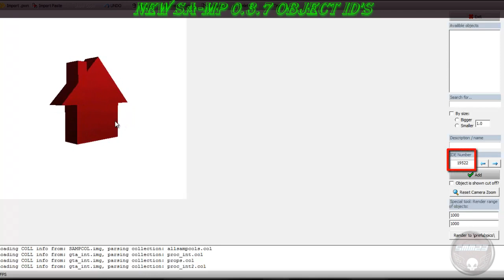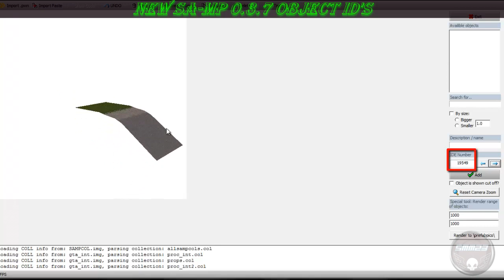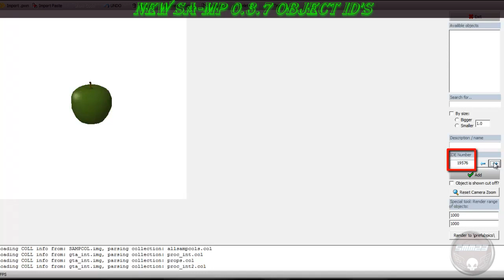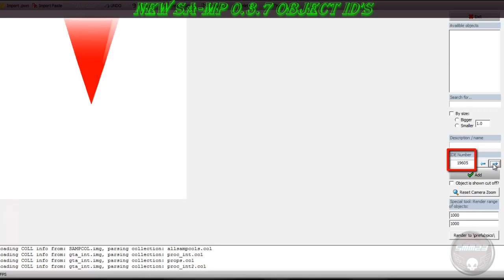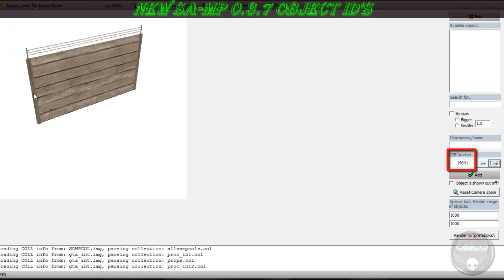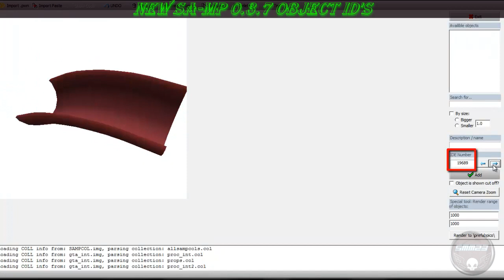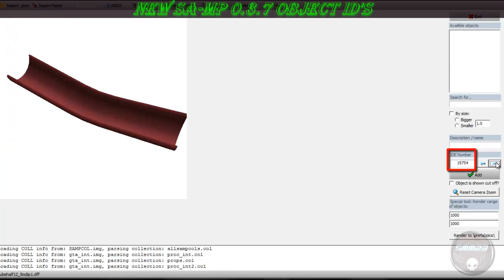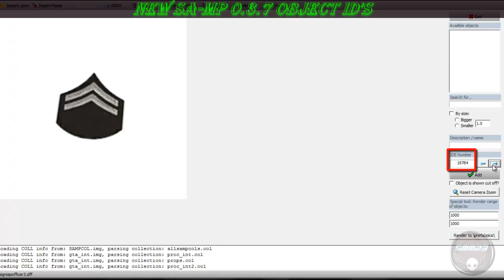SA-MP 0.3.7 RC1 ★ NEW Object ID LIST incl LINK ★ GTA San Andreas • SaMpMods23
▬▬▬▬▬»-(¯`v´¯)-→» LESEN / READ «←-(¯`v´¯)«▬▬▬▬▬

▬▬▬▬▬▬▬▬▬▬▬ஜ۩۞۩ஜ▬▬▬▬▬▬▬▬▬▬▬▬▬
▓▓▓▒▒▒░░░             DOWNLOADS                 ░░░▒▒▒▓▓▓
▬▬▬▬▬▬▬▬▬▬▬ஜ۩۞۩ஜ▬▬▬▬▬▬▬▬▬▬▬▬▬